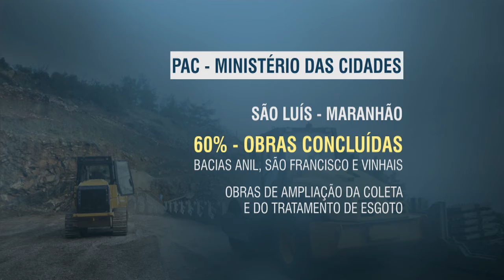Saneamento e cidadania é tema de Encontro Nacional das Águas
NBR NOTÍCIAS - 13.04.16: Os investimentos do Programa de Aceleração do Crescimento, na área de saneamento, chegam a R$ 87 bilhões e inclui abastecimento de água, esgotamento sanitário e destinação correta de resíduos sólidos. As obras na região do córrego Ponte Baixo, na zona sul da cidade de São Paulo prevê canalização, saneamento, limpeza e devem beneficiar mais de meio milhão de pessoas. O assunto é tema do 6º Encontro Nacional das Águas.